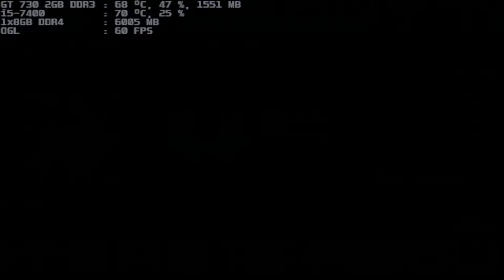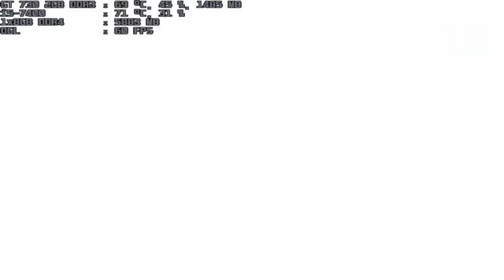mugen 1.1 blue arena rokudo s k 7p vs a.i.y. 1p